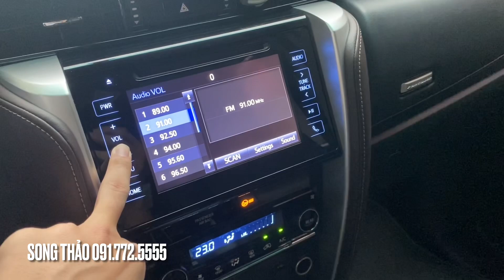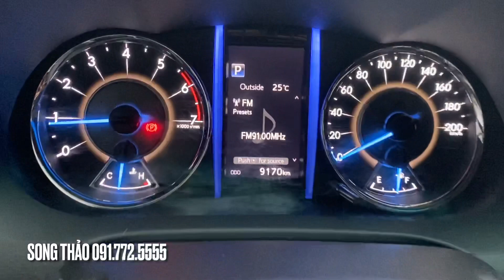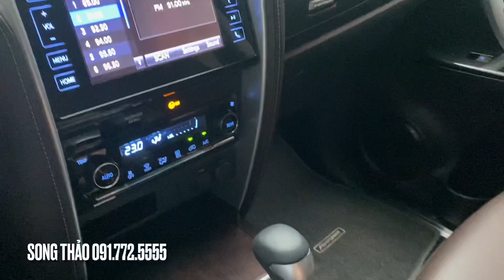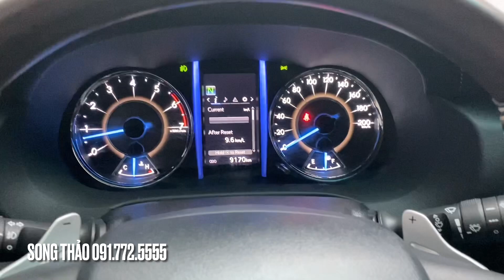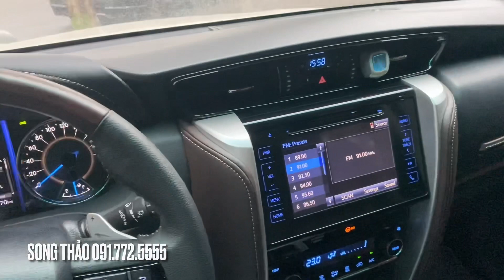Fortuner 2020 Siêu Lướt - Chạy 9.000km - Nhập Khẩu | Song Thảo 091 772 5555